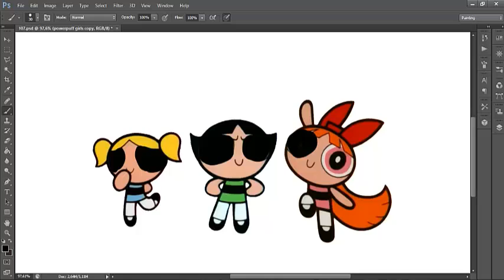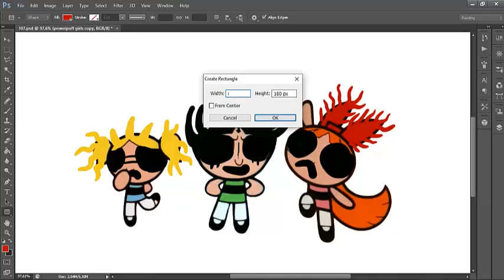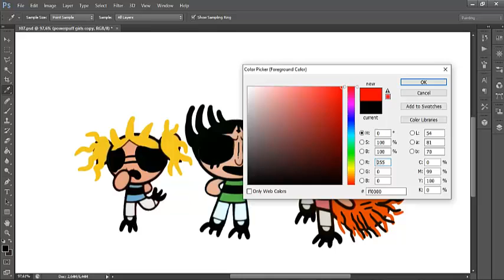The PowerPuff Girls' Deathbed Funeral Characters As Horror / Monster Version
Drawing The PowerPuff Girls' Deathbed Funeral Characters As Horror / Monster Version with adobe illustrator